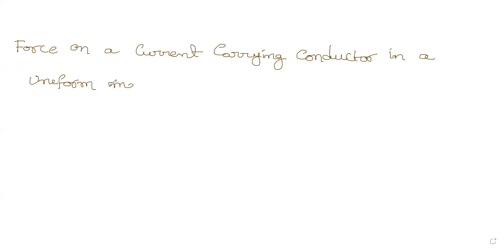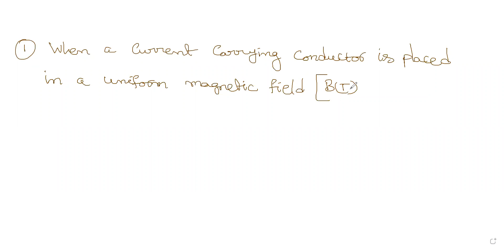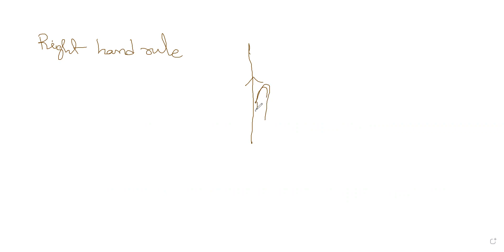Force between two Current Carrying Conductors